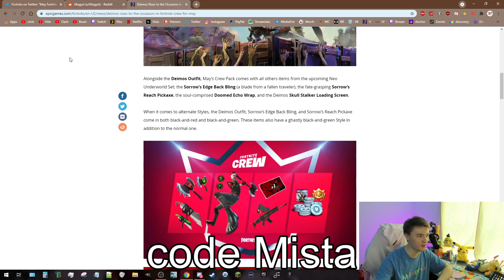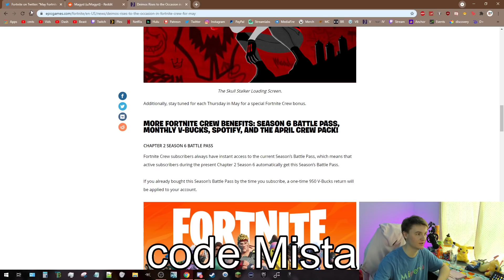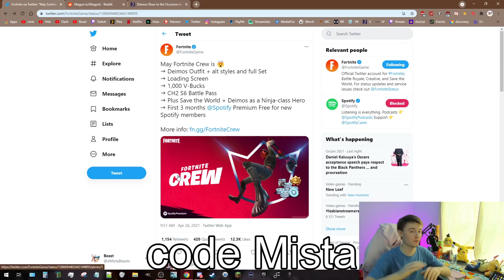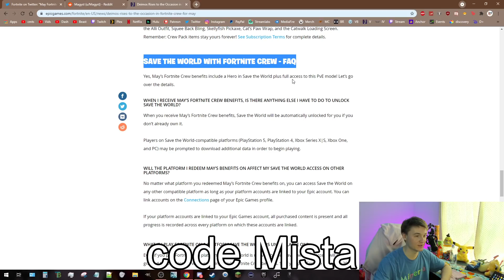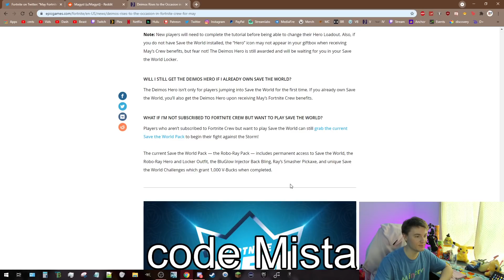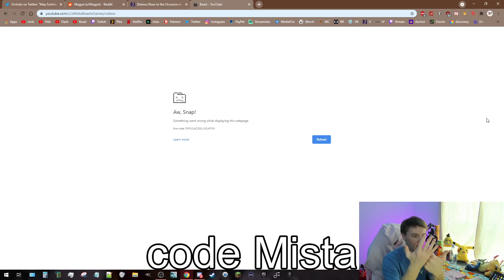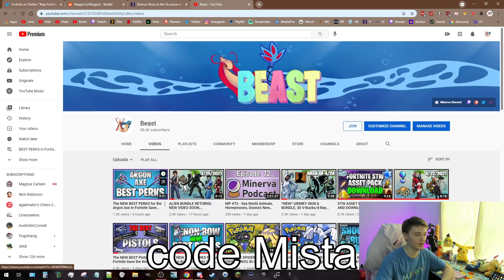"NEW" STW NINJA in the BATTLE ROYALE CREW PACK